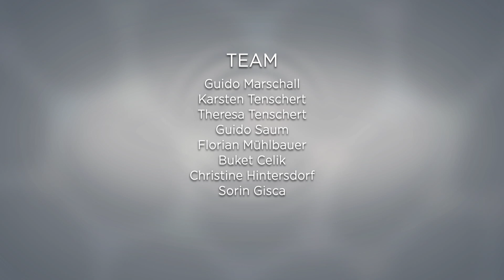Chinaplas 2017 I Best of Industry 4.0 Conference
Sehen Sie das Best Of der Industrie 4.0 Conference.